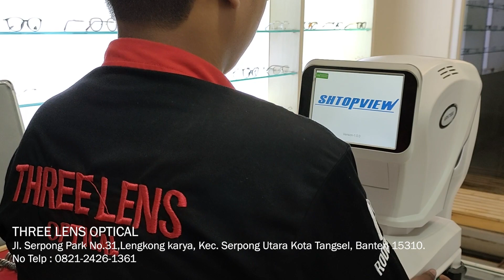INNOVA REBORN MODIF JOK DAN GANTI PLAFON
-Innova Reborn
-Microfiber Euroleder

🏠 Workshop : Duta sarung jok
Duta Bintaro, Tampak Siring D12 No.3, Kel. Kunciran Kec. Pinang Kota Tangerang.